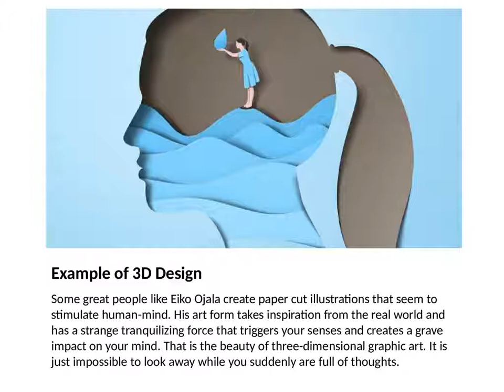Top five Inspirational Graphic Design Trends for 2019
If you are a graphic designer or willing to be one, understand how styles change and evolve, it helps you to resonate better with clients and keeps your work fresh. Our team of creative folks gives quality design services at The Girafe- Best Branding Agency in Chandigarh.